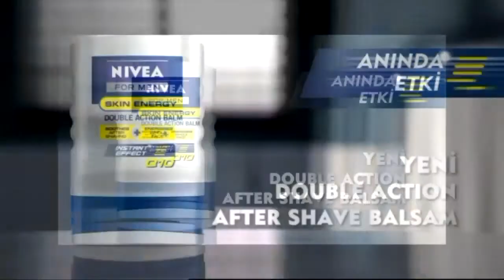iddaa Rakipbul Trabzon Ligi gıymalispor kulübü gladıators